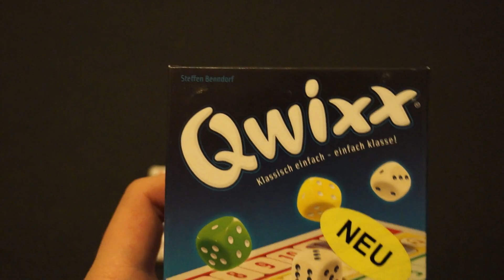Brettspielblog.net - 50 - Qwixx - Nominiert zum Spiel des Jahres 2013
Die ganze schrifltiche Rezension findet ihr unter diesem Link direkt bei Amazon:

Mit einem Klick auf diesen Link unterstützt ihr bei Bestellung Brettspielblog.net etwas.

Vielen Dank